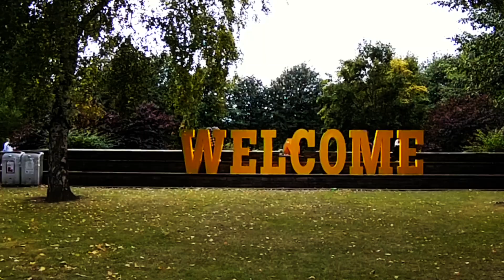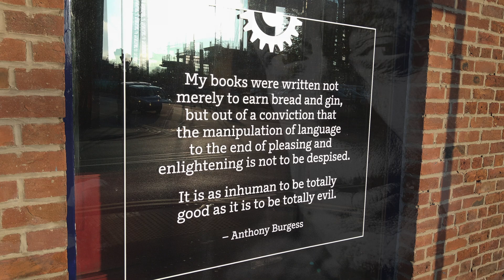METAMORPHOSE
🎧 Recommended... A landscape changed, looking back at the future, detached, feet firmly on the ground beyond the stratosphere we go... Fantasy collides with reality aboard Artemis 1, as we head down to the Korova Milkbar...
Anthony Burgess and Stanley Kubrick - A Clockwork Orange.
George Orwell and Michael Radford - Nineteen Eighty-Four.
Yevgeny Zamyatin - WE.
William F. Nolan, George Clayton Johnson, and Michael Anderson - Logans Run.

Something old, something new, something borrowed, something blue, to the music of Steve Hillage and Ozric Tentacles...

All music and film clip credits used in this video with special thanks and appreciation go to...

LOGANS RUN
Directed by: Michael Anderson
Production Company: Metro-Goldwin-Mayer
Released: 23 June, 1976

The above film is based on the novel LOGANS RUN
Authors: William F. Nolan and George Clayton Johnson
Published: 1967

STEVE HILLAGE
Song: Talking To The Sun
Written by: Steve Hillage and Miquette Giraudy
Off the album: Open
Released: 12 October, 1979

OZRIC TENTACLES
Song: Sunhair
Written By: Ed Wynne, Joie Winton, Mervin Pepler, John Egan, Roly Wynne,
Marcus C. Diess, Generator John.
Off the album: Jurassic Shift

Directed by: Stanley Kubrick
Production Company: Polaris Productions and Hawk Films
Released: 19 December, 1971

The above film is based on the novel A CLOCKWORK ORANGE
Author: Anthony Burgess
Published: 1962

1984
Directed by: Michael Radford
Production Company: VIrgin Films, Umbrella-Rosenblum Films, Atlantic Entertainment Group

The above film is based on the novel NINETEEN EIGHTY-FOUR
Author: George Orwell

WE
Directed by: Hamlet Dulyan
Production Company: Big Cinema House and Nemesis Films
Release date: Not yet released at the time this video was made. Due to be released in 2023

The above film is based on the novel WE
Author: Yevgeny Ivanovich Zamyatin
Published: It was first published as an English translation by Gregory Zilboorg in 1924. The original Russian written text was first published in 1952.

I buy all the music I play as I did the novels and film adaptions in this video. With  exception to the film clip trailer for WE, as yet to be released, as of the making of this video.

Love, peace and respect ❤️✌️